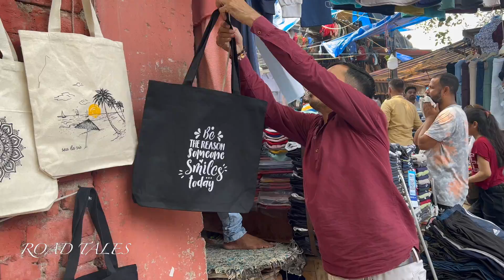Sarojini Nagar Market Delhi | सरोजिनी नगर मार्केट दिल्ली | Latest Collection 2024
Sarojini Nagar Market in Delhi is one of the city's most popular shopping destinations, especially for fashion lovers on a budget. Known for its incredible deals and wide variety of clothing, accessories, and footwear, this market offers everything from trendy outfits to classic staples at unbeatable prices. Whether you’re looking for branded clothes at a fraction of the price or unique streetwear, Sarojini Nagar has it all.

Shoppers flock here for the thrill of bargain hunting, where negotiating prices is part of the experience. You can find export surplus, fashion-forward pieces, and even designer knock-offs. The market also boasts an impressive collection of ethnic wear, jewelry, handbags, shoes, and more, making it a go-to spot for fashion enthusiasts.

Beyond fashion, Sarojini Nagar is a great place to pick up home décor, cosmetics, and quirky accessories. With hundreds of shops and street vendors, there’s something for everyone. While it’s usually packed with locals and tourists alike, the vibrant energy of the market is part of its charm. Just be sure to wear comfortable shoes, carry cash, and be ready to negotiate!

Whether you're a local or visiting Delhi, Sarojini Nagar Market offers an unforgettable shopping experience where style meets affordability..

1. **SarojiniNagarMarket**
2. **SarojiniNagar**
3. **DelhiShopping**
4. **DelhiMarkets**
5. **BudgetShopping**
6. **SarojiniShopping**
7. **DelhiStreetShopping**
8. **CheapFashionDelhi**
9. **SarojiniNagarHaul**
10. **ShoppingVlog**
11. **StreetStyleDelhi**
12. **FashionOnABudget**
13. **DelhiFashion**
14. **BargainShopping**
15. **SarojiniNagarBargain**
16. **ShoppingInDelhi**
17. **StreetShoppingDelhi**
18. **SarojiniFashion**
19. **AffordableFashion**
20. **SarojiniDeals**

These hashtags can help you reach people interested in fashion, budget shopping, and exploring local markets in Delhi.